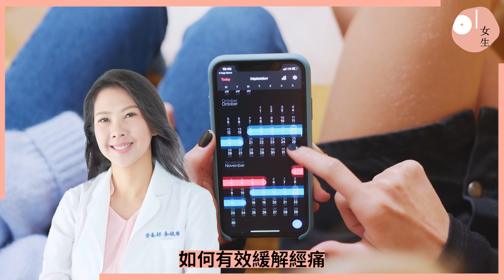月經經痛多缺鈣和鎂？營養師分享生理期專屬食譜 養成不經痛體質｜女生｜經期｜子宮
說起每個女生最辛苦的地方，絕對不能不提每個月都要經歷的經痛，雖然每個人的痛感不同，但那不舒服的感覺相信只要是女生都能明白，而且還要跟這月經相處大半輩子，當然要找到緩解不舒服的方式！